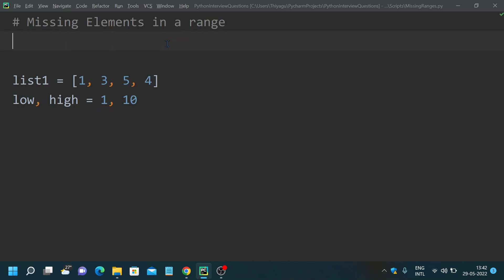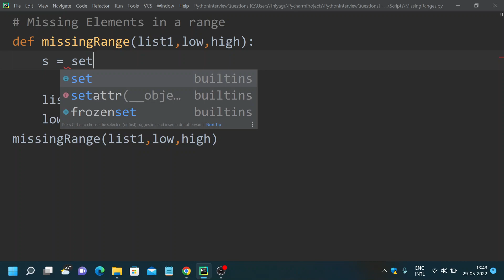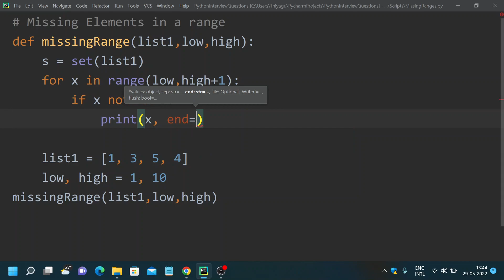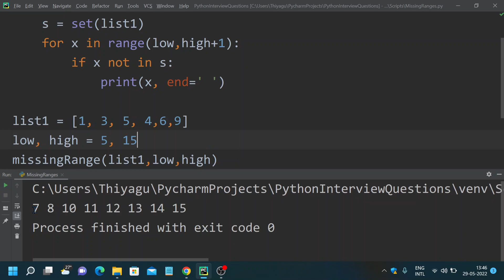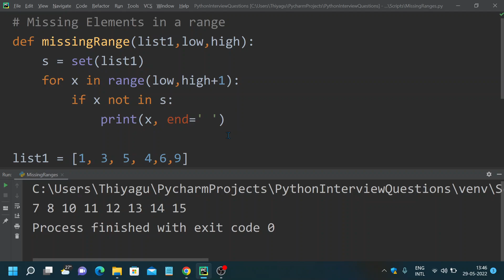Find Missing Elements in a range - தமிழ் | Coding Interview | Python | Tamil | AnITProfessional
This video helps you in finding missing elements in a range using Python explained in Tamil with examples

Follow our page on FB for any Python related queries and interesting videos: